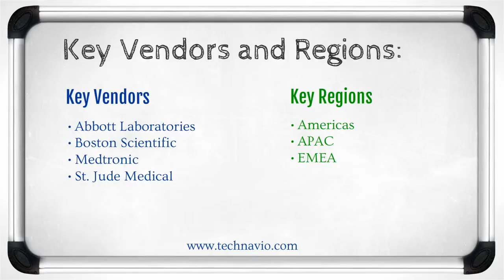Global Cardiovascular Implants Market 2015-2019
Cardiac disease is a condition that involves narrowing or blockage of blood vessels. Cardiac disease is caused due to heart rhythm problems, smoking, high cholesterol, and high blood pressure. Coronary artery disease, myocardial infarction, peripheral arterial disease, atherosclerosis, and heart failure are some of the major cardiac diseases. The contraction or obstruction of blood vessels, especially coronary arteries, is one of the most common reasons for cardiac diseases. Cardiovascular implants are widely used for the treatment of cardiac diseases.